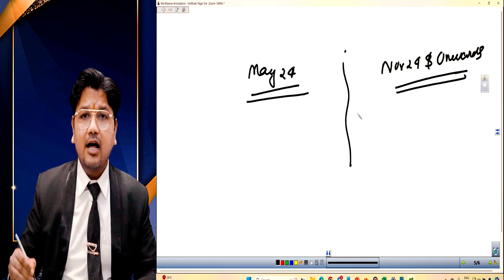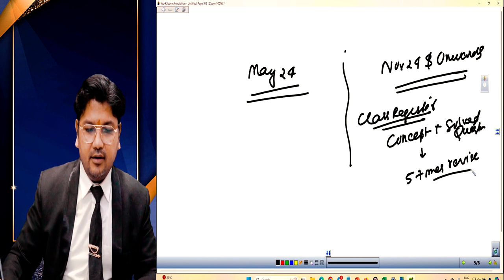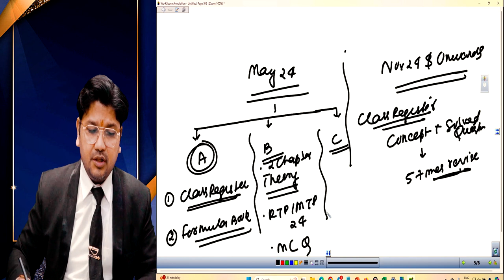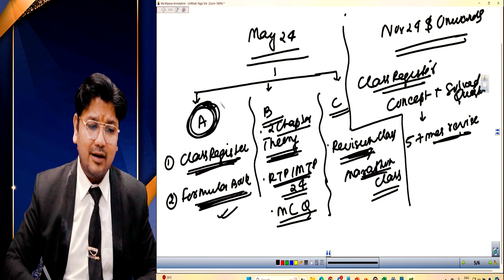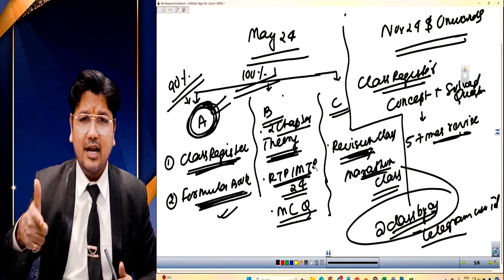CA Inter FM | ABC Analysis | May 2024 | CA Aaditya Jain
Non-profit, educational or personal use tips the balance in favour of fair use.only used bits and pieces from various sources for getting the point across where necessary. the sole purpose of this video is to inspire & empower the viewers and market the offerings by the content creator.